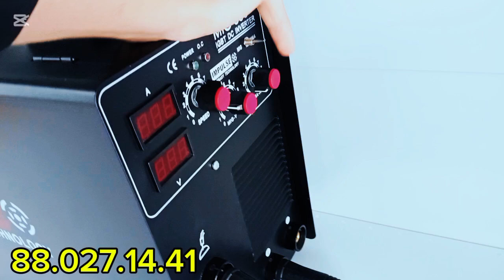POLAVTOMAT SVARKA APARATLAR KELDI